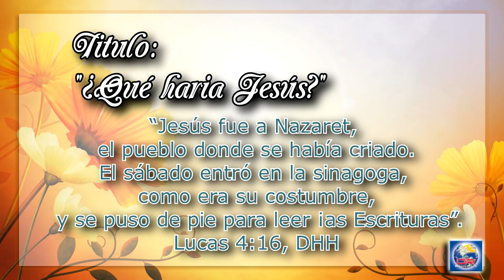Devoción Matutina Para Adultos - Lunes 11 de Abril del 2016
¿QUÉ HARÍA JESÚS?

“Jesús fue a Nazaret, el pueblo donde se había criado. El sábado entró en la sinagoga, como era su costumbre, y se puso de pie para leer ¡as Escrituras”. Lucas 4:16, DHH

EL LIBRO IN HIS STEPS [Siguiendo sus pisadas], de Charles Sheldon, es una obra modélica de muy amplia difusión que tiene más de un siglo de antigüedad. Es la historia de un pastor llamado Henry Maxwell y de su congregación, la Primera Iglesia de Raymond. Una soleada mañana, cuando el pastor terminaba su sermón, un vagabundo avanzó dando tumbos por el pasillo de la Iglesia, elevó la mirada hacia el pastor en su pulpito y preguntó si podía dirigirse a la congregación. El sorprendido pastor mostró deferencia al desconocido haciendo un gesto afirmativo con la cabeza. El hombre se giró, mirando a los fíeles y, con voz vacilante, contó que había perdido su empleo en otra ciudad diez meses antes. Llevaba tres días errando por las aceras de Raymond en busca de empleo. Pero no había recibido ni siquiera una palabra de compasión de algunos de los rostros que había en la iglesia esa mañana. “He estado sentado en la gradería de ustedes mientras su pastor hablaba de seguir a Jesús. Pero, ¿qué quieren decir ustedes con “qué haría Jesús”? ¿Es eso lo que significa seguir sus pisadas?”

El mendigo se tambaleó y después se desplomó junto al estrado de la iglesia. Unos días más tarde, murió. Charles Sheldon urde entonces la inspiradora historia de una congregación que se esforzó por hallar y conocer la respuesta a la pregunta del mendigo: “¿Qué haría Jesús?”

En nuestros días hay gente que lleva puestas pulseras QHJ con ese interrogante. No obstante, qué haría o qué hacía Jesús sigue siendo una pregunta válida en lo que respecta al sábado, ¿no? ¿Cuál es el ejemplo de Jesús?

En el texto de hoy Lucas observa que Jesús adoraba en sábado “conforme a su costumbre”. Todo el mundo tiene costumbres o hábitos personales. Generalmente empezamos con el mismo pie cuando nos ponemos los calcetines, nos sentamos en el mismo banco cuando adoramos en la iglesia, nos damos la mano cuando nos presentan a un desconocido: simples costumbres que adoptamos que se convierten en un modo de vida habitual. El Creador encarnado no era diferente. Y, ¿se sorprende alguien de que fuera tan natural para él esta costumbre de guardar el sábado y adorar en él semana tras semana? ¿No guardaría él el don mismo que dio? Lo guardó en vida y lo guardó en su muerte. “Por tanto, el Hijo del hombre es Señor aun del sábado” (Mar. 2:28).

Conociendo lo que Jesús hacía con el sábado, la pregunta más pertinente es ¿Qué deberíamos hacer nosotros? “Venid a mí [...] y yo os haré descansar” (Mat. 11:28). ¡Qué mejor costumbre pueden abrazar los elegidos que acudir a Jesús para disfrutar de su reposo cada sábado!